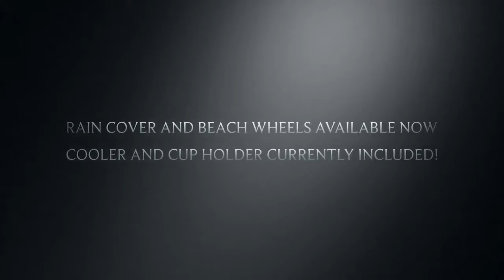Keenz 7S Coming Soon in Thailand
พบกับ Keenz 7S (number 1 Stroller Wagon in the world )
เเละ Keenz airplus (Cabinsize) V2. US Ver.
พร้อมกันที่นี่ เร็วๆนี้คะ